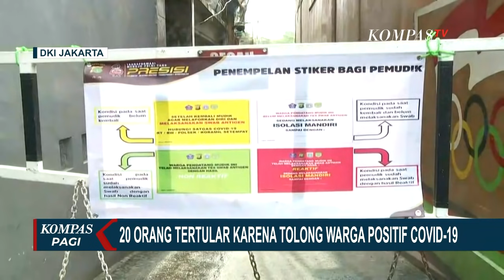89 Warga Ciracas Dijemput Paksa untuk Lakukan Tes Swab Usai 20 Orang Tertular Covid-19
JAKARTA, KOMPAS.TV - Satgas Kecamatan Ciracas, Jakarta Timur, harus menjemput paksa 89 warga satu RT untuk melakukan tes usap atau swab test PCR.

Pasalnya sudah 20 orang positif corona karena menolong orang yang saat itu juga positif Covid-19.

Satgas mendatangi rumah-rumah warga untuk diminta ikut tes swab.

Hingga saat ini sekitar 300 warga sudah mengikuti tes sebagai langkah tracing di RT 06 RW 03 Kelurahan Ciracas.

Masih ada 89 warga yang belum melakukan tes swab sehingga akhirnya dijemput paksa oleh satgas.

Saat ini satgas memberlakukan karantina mikro hingga 2 Juni mendatang.

Pemberlakuan karantina mikro dalam satu RT untuk membatasi pergerakan masyarakat.

Bagi warga yang bekerja tatap muka diminta untuk mengajukan izin.

Polisi menyebut, awalnya ditemukan ada satu orang sakit dan terpapar Covid-19, lalu menularkan ke anggota keluarga.

Hingga totalnya ada 20 warga satu RT positif Covid-19.

Sebagian sudah dibawa ke Rumah Sakit Darurat Wisma Atlet, Kemayoran.